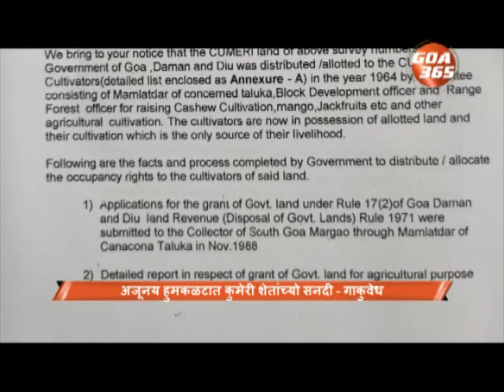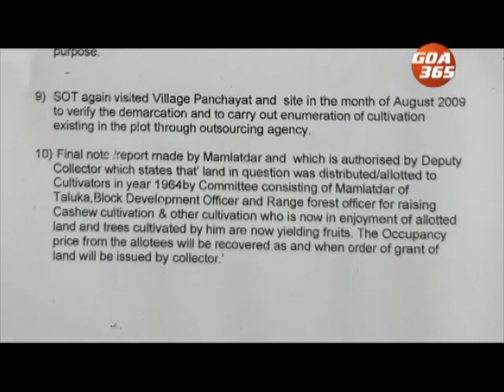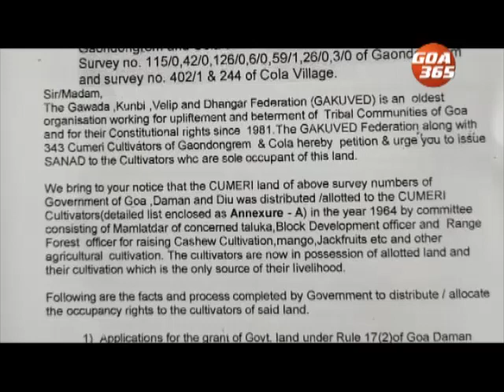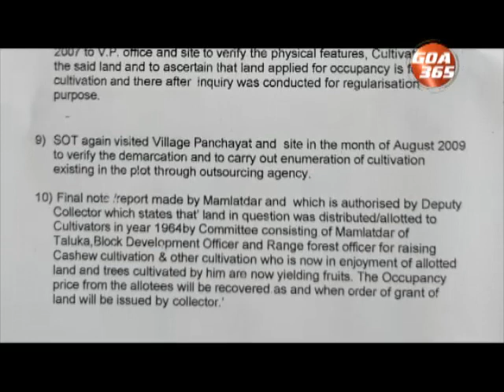अजूनय हुमकळटात कुमेरी शेतांच्यो सनदी - गाकुवेध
कुमेरी शेतांच्या सनदींचो विशय सरकारान सुटावो करचो, गाकुवेध संघटनेन मागलां. बुधवारा तांणी हेविशीं दक्षिण गोंय जिल्लोधिकाऱ्याक निवेदन दिलें.